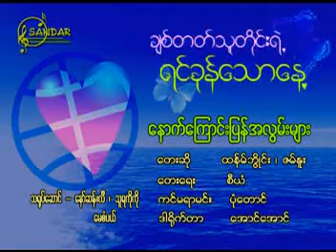07 Nauk Kyaung Pyan A Lwan, Thang Boai Zam Nu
Chith Tat Thu Taing Ye Yin Khuang Taw Nay